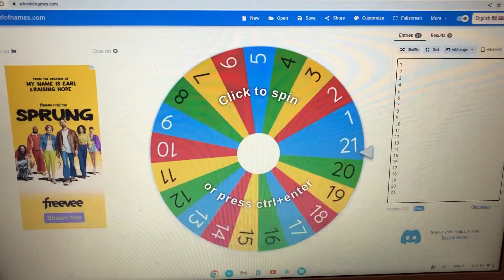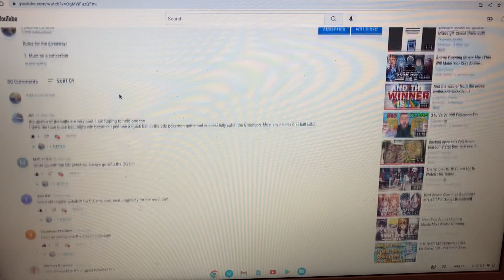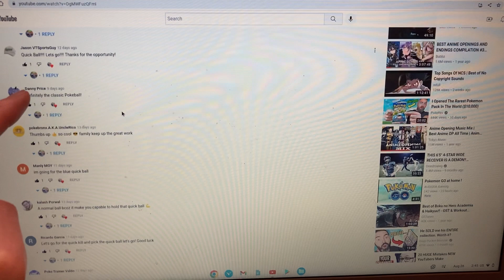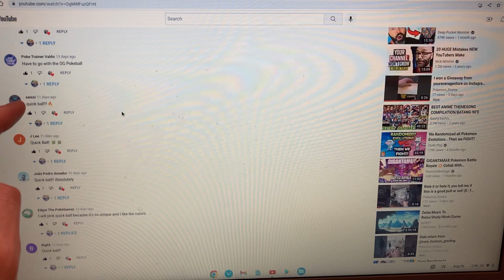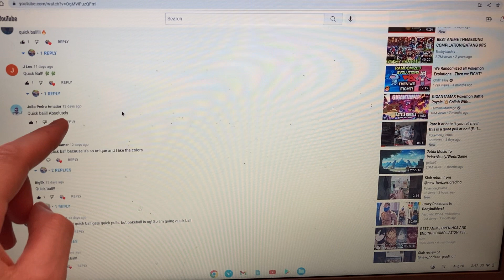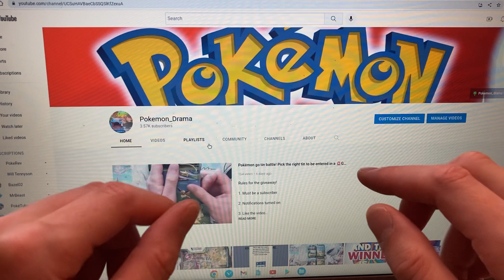And the winner from the eevee evolutions video is…..!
Congratulations to the winner you have 48 hours to get back to me on Instagram!!!
Pokemon_drama02

Will be giving away 30 pack God packs and slabs to lucky YouTube subscribers in either a kahoot game or a wheel of winning and a wheel of elimination!!